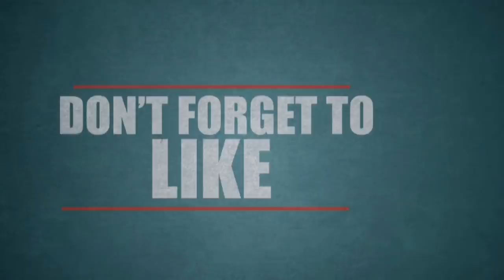உல்லாச வீடியோ காட்டி 16 வயது சிறுமியை திருமணம் செய்த 65 வயது முதியவர்.!